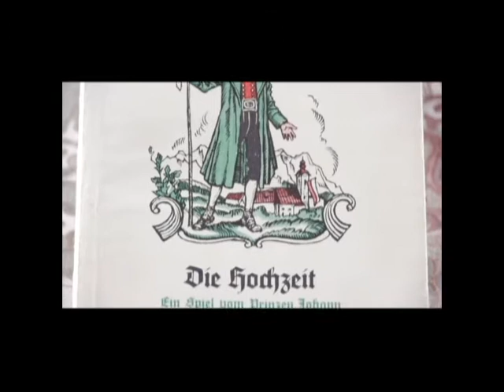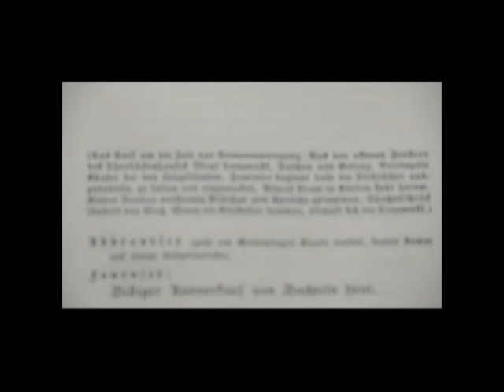Groggerhaus Museum: Film zur Ausstellung 2012.avi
Paula Grogger Haus Öblarn das Festspiel: Die Hochzeit: ein Spiel in drei Bildern um den Pronzen Johann